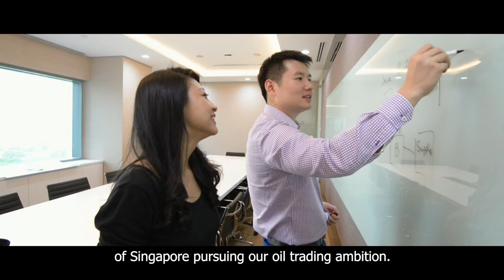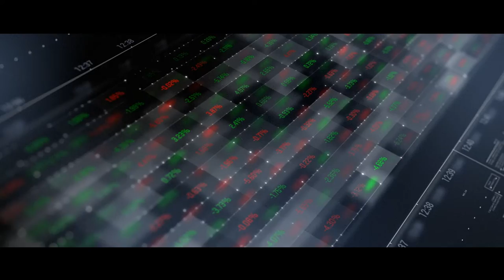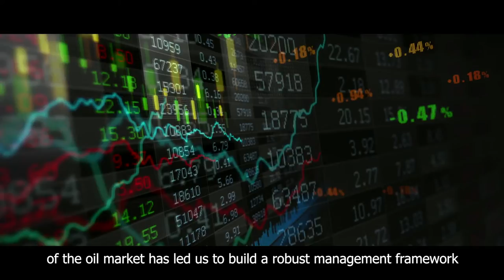Ocean Energy English Corporate Video